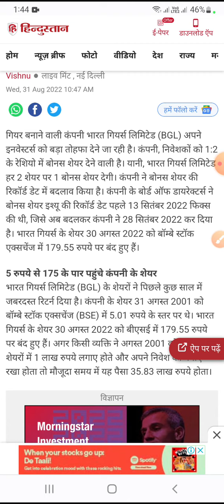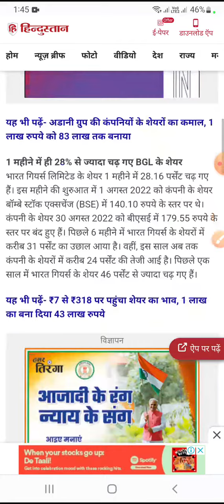bharat gears,bharat gears share news, bharat gears share latest news, bharat gears share news today